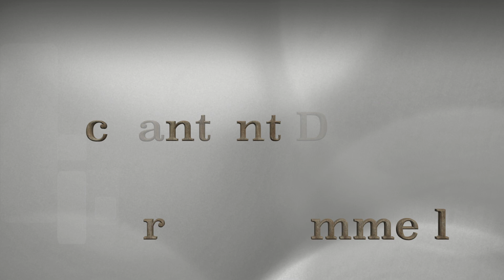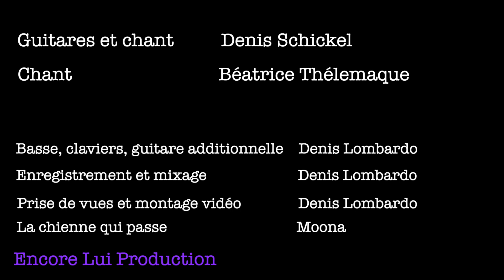Le grand sommeil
Reprise de la chanson d'Etienne Daho "Le Grand Sommeil" par Denis Schickel et Béatrice Thélemaque